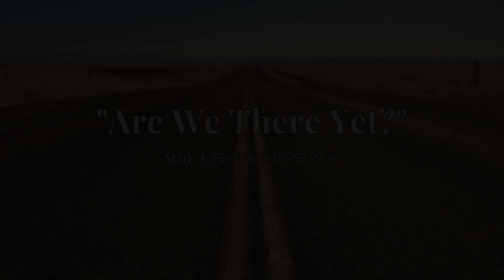Are We There Yet? | Sermon 07-30-23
Pastor Howie Sullens shares with us our need for patience in the eye of our storm. How we must take on our challenges, learn from them, and not question when God will bring us to the other side.

This sermon is from our Sunday Contemporary Service and features passages Mark 4:35-41 & 6:45-53 (NIV).